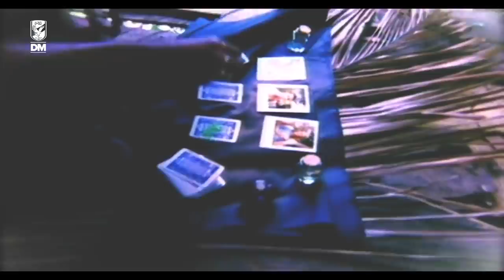الاعلان الرسمى .. لاعبنا الجديد أليو بادجي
التردد: 12341 أفقي.
القمر: نايل سات.
معامل الخطأ: 5/6.
معدل الترميز: 27500